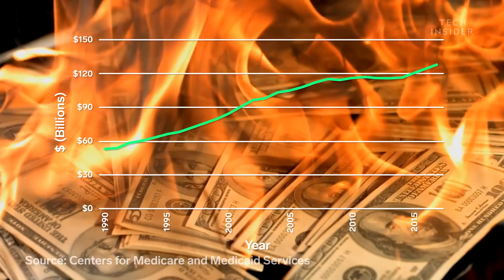Why Humans Can't Regrow Teeth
Humans can’t grow new teeth. But we’re not alone. Most mammals can’t. But many reptiles and fish can grow hundreds, or even thousands of new teeth in a lifetime. The reason has to do with how reptiles and mammals evolved differently over 300 million years ago.

Following is a transcript of the video:

Humans need dentists. It’s a fact. In 2017 alone, Americans spent $124 billion on dental visits. And an estimated 90% of adults in the US have fillings.

But many animals don’t have this problem. Because they can regrow their teeth replacing old, damaged ones with brand new pearly whites.

Wouldn’t it be great if you could do that? Well, there’s actually an important trade off for this nuisance.

Only a handful of mammals can regrow teeth multiple times, compared to the 50,000 species of reptiles and fish. Take geckos, for example, who will replace all 100 teeth, or so, every 3 to 4 months. And since geckos can live for 6 to 10 years, they’ll grow anywhere from 1,800 to 4,000 teeth in a lifetime! It’s all thanks to a special type of cell in their gums, called stem cells.

Stem cells are handy because they can morph into different cells when needed. Like tooth stem cells to build new teeth. Humans have these stem cells when we’re younger. But after our adult teeth grow in, the stem cells die and disappear.

To understand why, let’s take a journey back in time. To about 320 million years ago, when mammals and reptiles split off. In addition to the many obvious differences another change that eventually emerged was tooth shape. Reptiles, for example, are what’s called generalists. Meaning they eat the animals they can get their teeth on. And for that, they needed teeth with the same size and shape, to keep prey from escaping their mouths. Mammals, on the other hand, developed more specific diets. Like grazers who only eat grass and hunters who rip flesh from their kills. As a result, mammals evolved different shaped teeth for different purposes. And it’s this difference, that could also explain why most mammals can’t regrow more teeth.

Now, let’s say you could regrow your molars multiple times, for example. It’s important that the top and bottoms sets match up. Otherwise, they can’t grind up food as efficiently. It sounds good in principle, but with each new set, there’s a risk that the regrown teeth won’t line up. So the leading theory is that adult humans can’t regrow our teeth because it was better for survival to only grow one, well-aligned adult set.

However, if you still wish you could regrow a tooth, there may be a way in the future. Using lasers and drugs, scientists have helped rats and mice regrow damaged tissue in cavity-ridden teeth. With the idea that if you can regrow tooth tissue, you can eventually regrow entire teeth.

Though no human testing has been done, yet. So continue to see your dentist! At least for the time being.